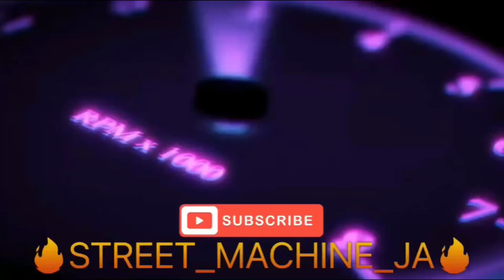Race meet with the team🔥 river link up next day🔥 @STREET_MACHINE_JA🔥